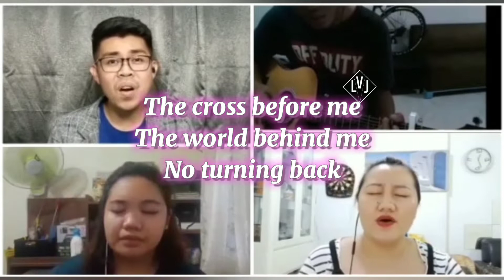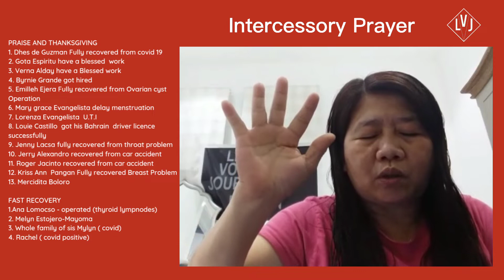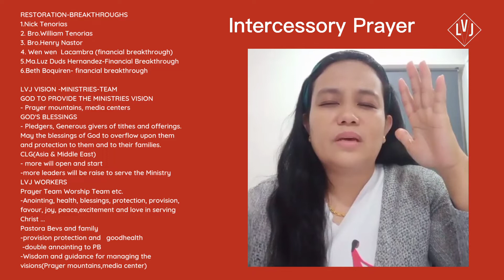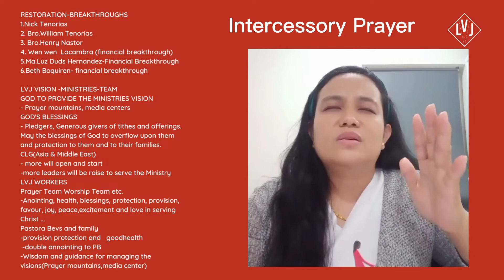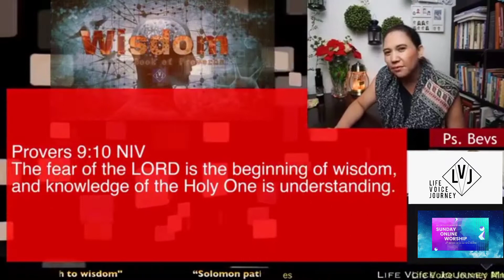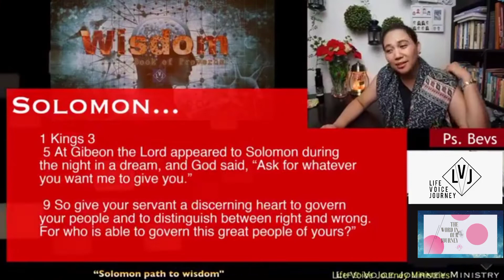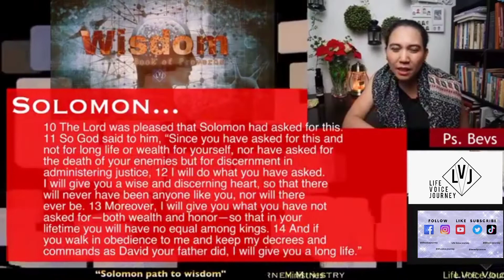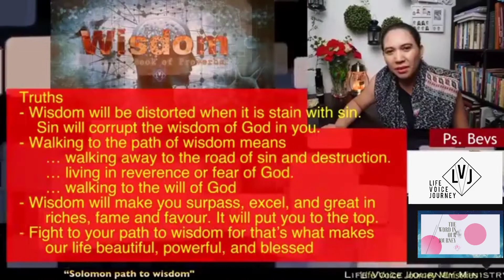LVJ Middle East DASAL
Enjoy the presence of GOD in you prayer time.
Excelling 2021 LVJ!!!
 Click the link to Give/Pledge-Tithes-Offering
 Bless the ministry
FREE ONLINE COURSE
Basic Steps to your New Faith Journey